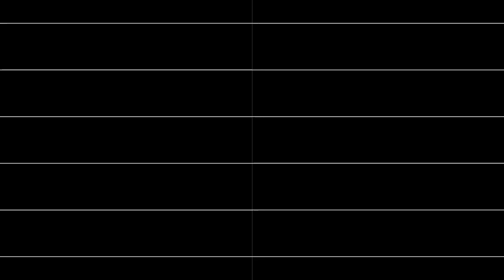a spooky song (MMC5)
Made in Famitracker. I created this for a game called Ascendead.

visuals made with corrscope